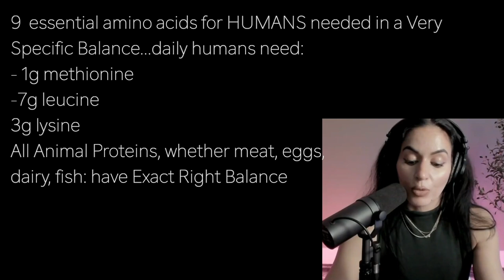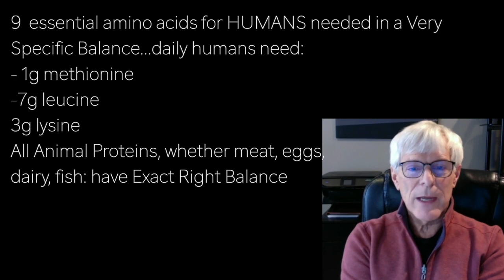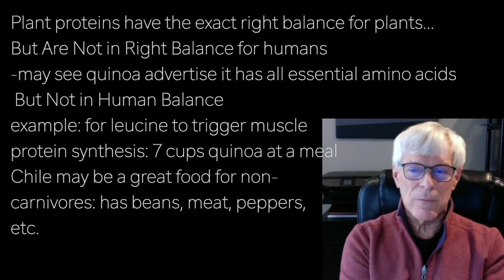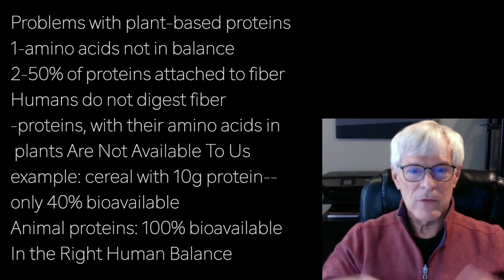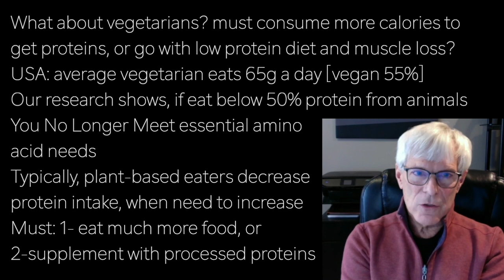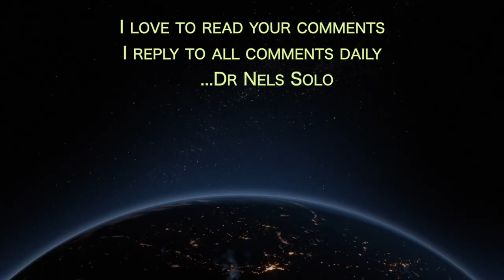DON LAYMAN s4 | ANIMAL PROTEINS? PERFECT AMINO ACIDS FOR HUMANS. PLANT PROTEINS? FOR PLANTS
presents episode 2796 | Dr Don Layman w/Dr Stephanie

9  essential amino acids for HUMANS needed in a Very
Specific Balance...daily humans need:
- 1g methionine
-7g leucine
3g lysine
All Animal Proteins, whether meat, eggs,
dairy, fish: have Exact Right Balance

Plant proteins have the exact right balance for plants…
But Are Not in Right Balance for humans
-may see quinoa advertise it has all essential amino acids
 But Not in Human Balance
example: for leucine to trigger muscle
protein synthesis: 7 cups quinoa at a meal
Chile may be a great food for non-
carnivores: has beans, meat, peppers,
etc.

Problems with plant-based proteins
1-amino acids not in balance
2-50% of proteins attached to fiber
Humans do not digest fiber
-proteins, with their amino acids in
 plants Are Not Available To Us
example: cereal with 10g protein—
only 40% bioavailable
Animal proteins: 100% bioavailable
In the Right Human Balance

What about vegetarians? must consume more calories to
get proteins, or go with low protein diet and muscle loss?
USA: average vegetarian eats 65g a day [vegan 55%]
Our research shows, if eat below 50% protein from animals
You No Longer Meet essential amino
acid needs
Typically, plant-based eaters decrease
protein intake, when need to increase
Must: 1- eat much more food, or
2-supplement with processed proteins

Beans and legumes: carb to protein to carbs is 4 to 1…
Either must overload on carbs to get protein
or
Have a lot of food knowledge and skill in diet choices
Most American Adults do not have this